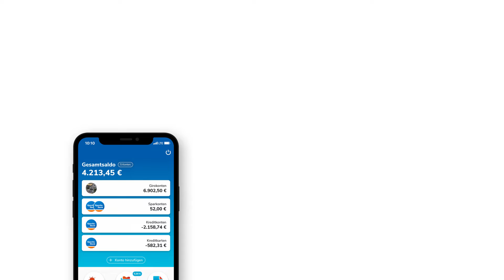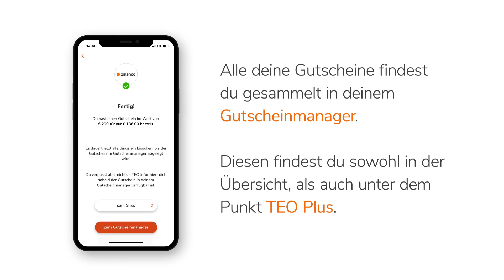TEO App Tutorial - Gutscheinkauf